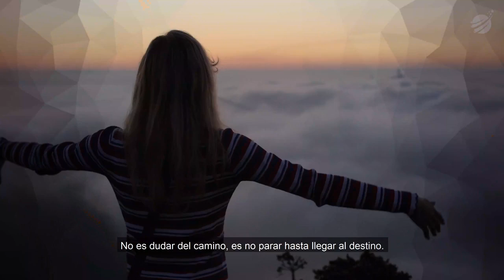UNA DECISIÓN PUEDE CAMBIAR TU VIDA, DESPEGA CON SHADDAI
Presentación de la Compañía Shaddai

Si buscas mayor información pide aquí:

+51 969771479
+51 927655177